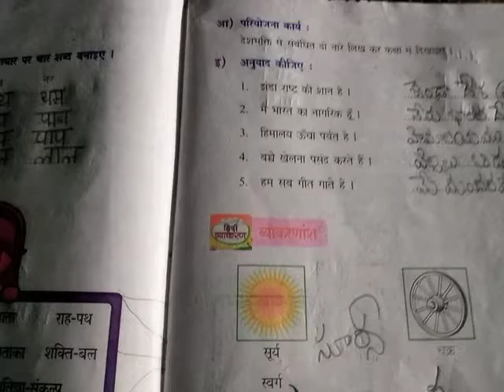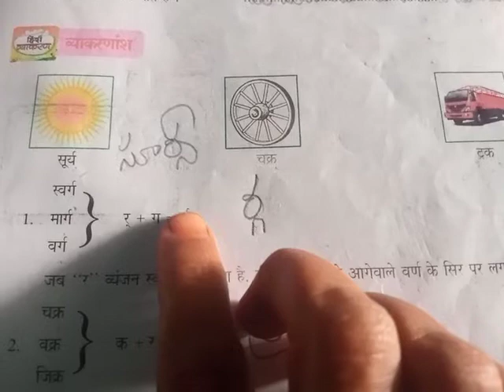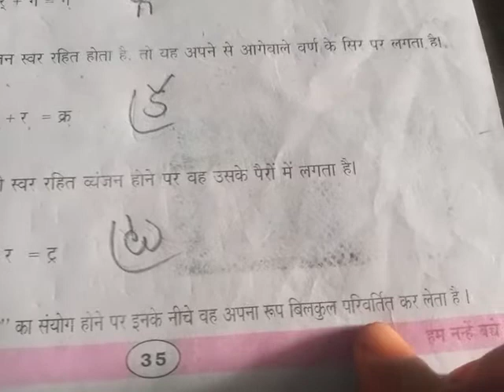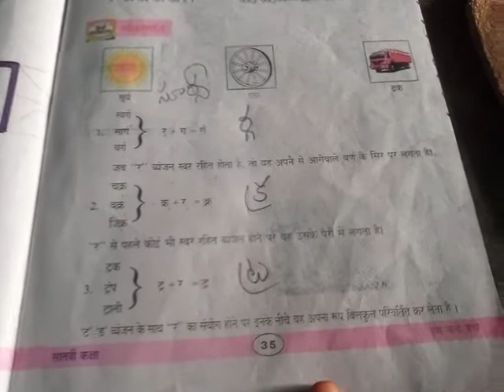7th class hindi 91